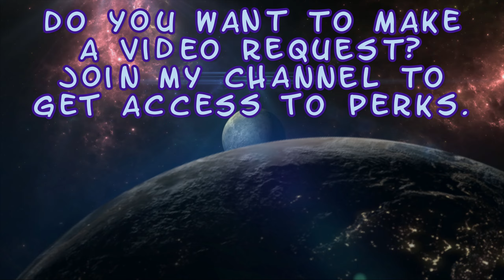Characters Showcase - Gear & Skins - Season of Storms (April 2024 Update) - Mortal Kombat 1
Enjoy! :D

Season 5 showcase:
0:00 Intro
0:05 Kitana
3:15 Mileena
6:54 Tanya
9:38 Rain
12:56 Smoke
15:35 Scorpion
19:47 Reptile
23:12 Sub-Zero
26:20 Li Mei
28:56 Kenshi
32:29 Baraka
35:01 Geras
38:28 Shang Tsung
41:23 General Shao
44:59 Sindel
47:29 Reiko
50:29 Raiden
54:27 Liu Kang
57:34 Johnny Cage
1:01:15 Kung Lao
1:06:07 Ashrah
1:09:02 Nitara
1:12:26 Havik
1:15:08 Quan Chi
1:16:32 Outro